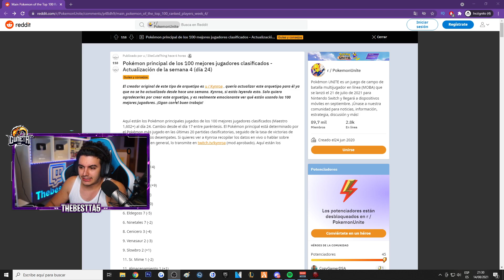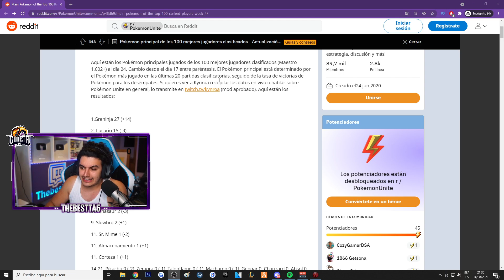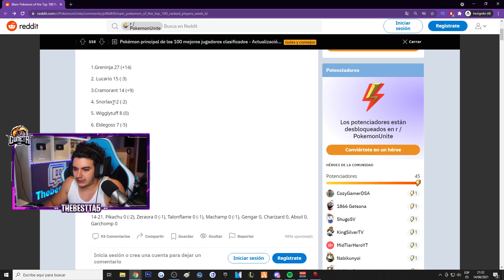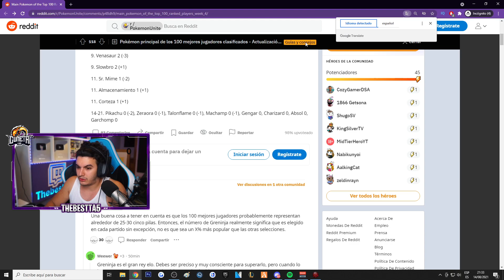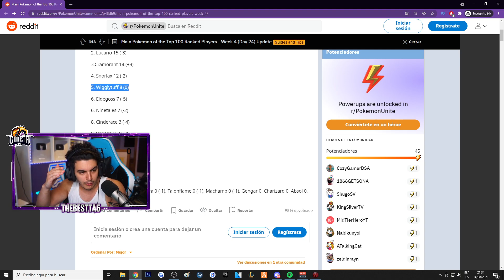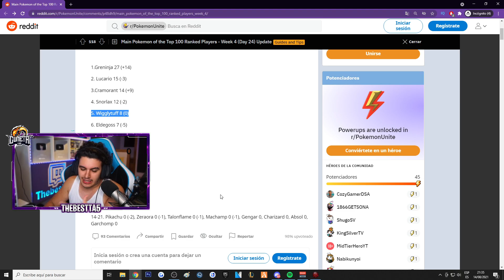NUNCA JUEGUES CON ESTOS POKEMON en POKEMON UNITE!